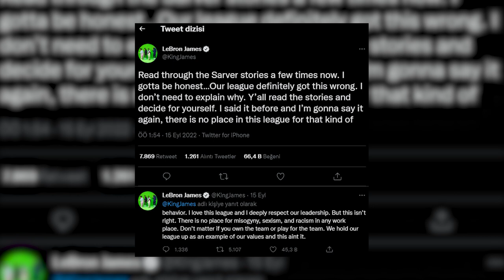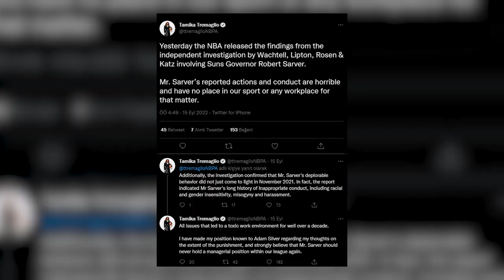NBA Players React to Robert Sarver's Actions (Lebron James, Stephen Curry, & More!)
Join us in today’s video as we show you the reactions about Robert Sarver’s actions. There has been an ongoing NBA investigation for over a little over 10 months regarding Phoenix Suns and WNBA’s Phoenix Mercury owner Robert Sarver for allegations of racism and misogyny during his 17 years as owner of the Suns. With this, the NBA had finally made a decision after substantial evidence had emerged detailing Sarver’s actions.

Sarver has been suspended for one year and fined $10 million by the NBA after finding some pretty disturbing information regarding how Sarver treated some of his employees while running the Suns. But what are the reactions of NBA players? Make sure to watch the whole video to learn more about this!